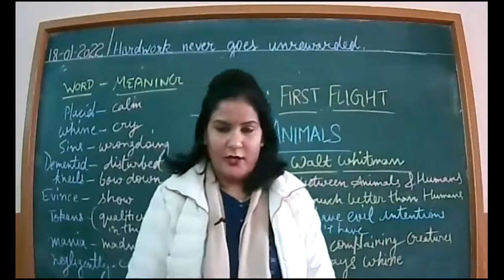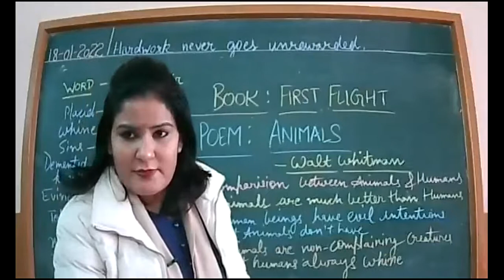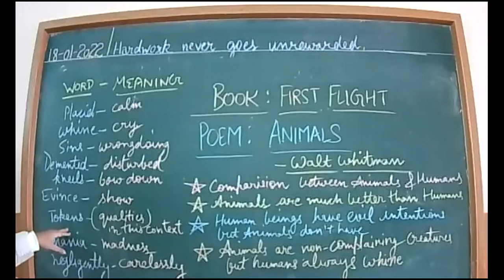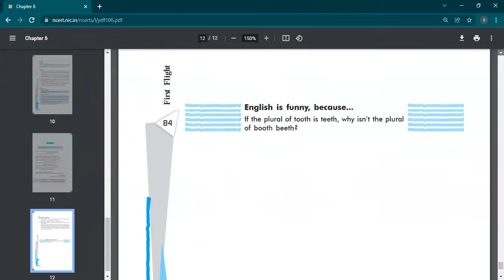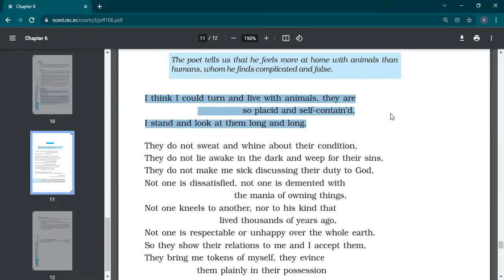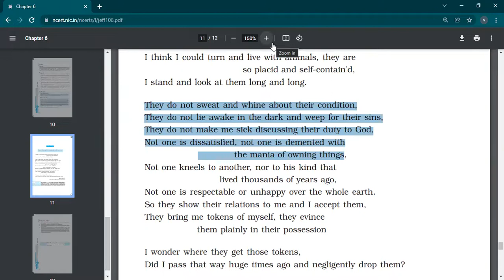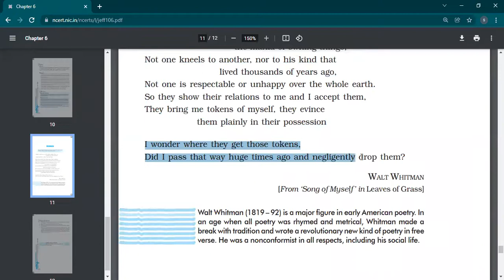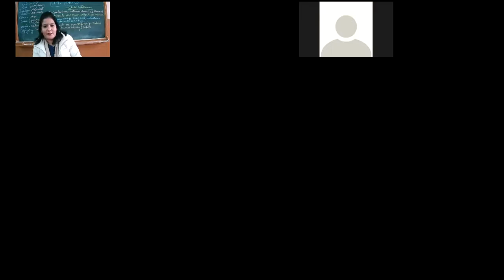18 1 2022 X D ENGLISH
POEM-ANIMALS